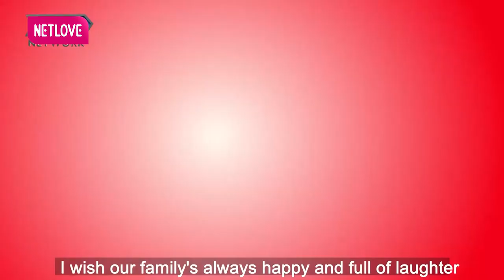ĐI ĐẺ 1 MÌNH Nàng Dâu TỦI THÂN Bật Khóc, Mẹ Chồng Phát Hoảng Hứa TẶNG VÀNG BÙ ĐẮP